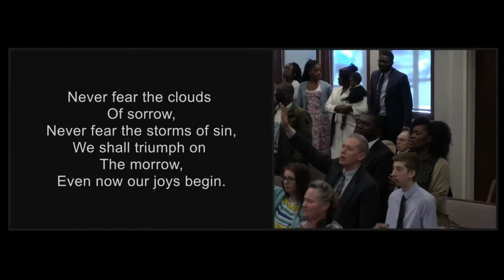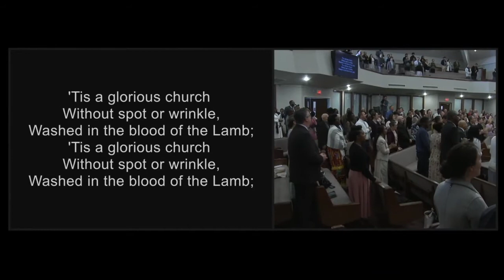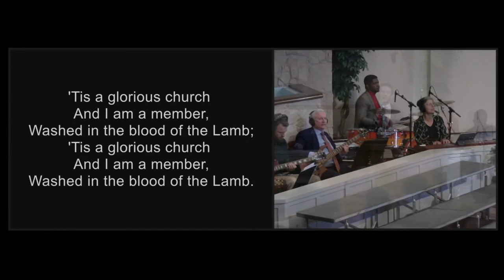'Tis A Glorious Church - Cloverdale Bibleway Congregational